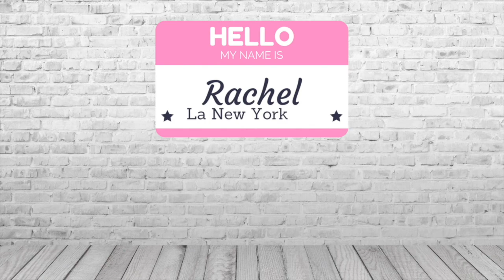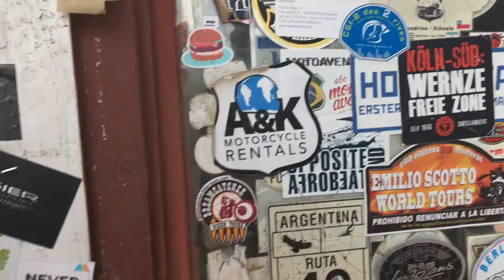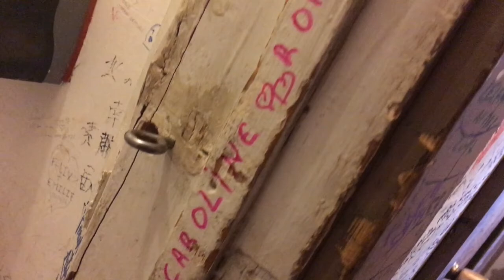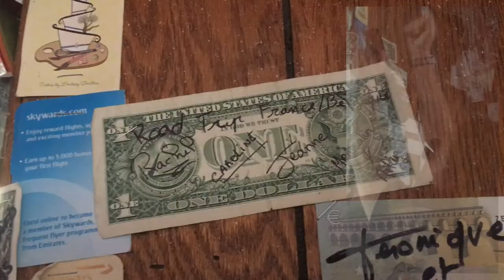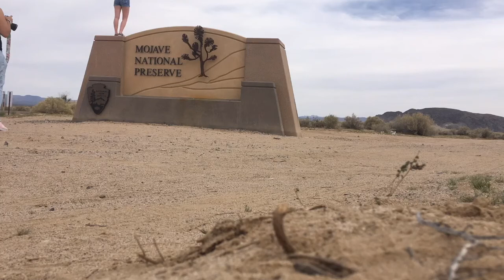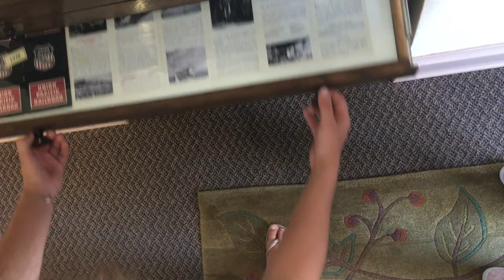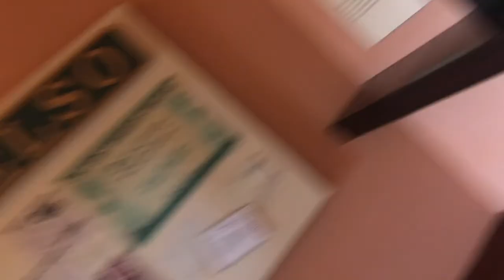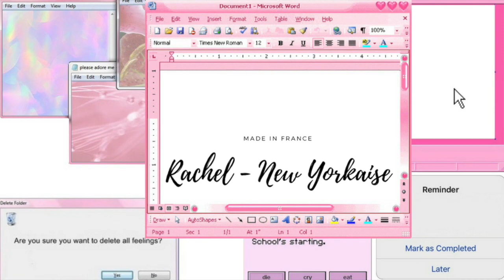#1 Vlog Road Trip (On mange au Bagdad Cafe)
🙏🏻 N'oubliez surtout pas d'activer la cloche 🔔 pour ne rater aucune de mes vidéos !

Programme :
- Bagdad Cafe
- Mojave Desert
- Joshua Tree

Information sur Education First (EF School NY) la brochure est gratuite

✘ FOLLOW ME ✘

▶ SNAPCHAT asciena